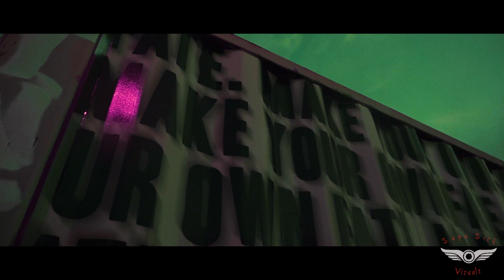JaeRocTheTracka "Authentic" Official Music Video" [DirectedBy: @supasickvizualz ]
DirectedBy: @supasickvizualz